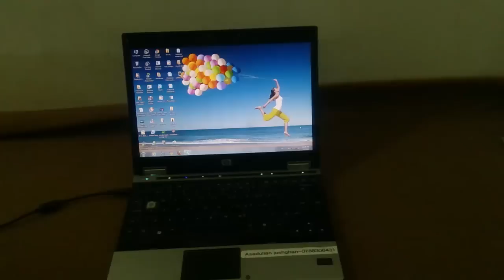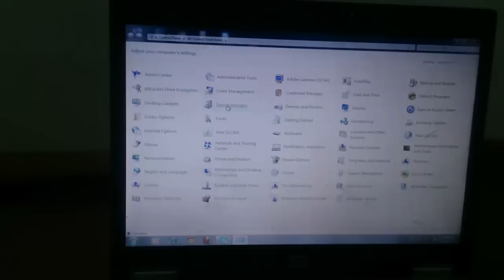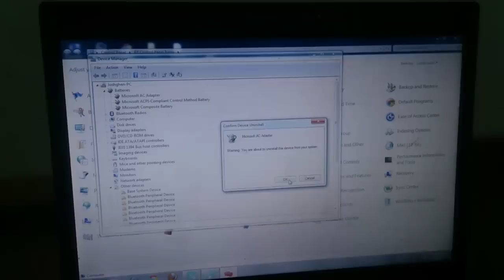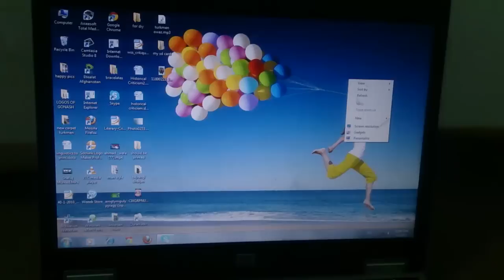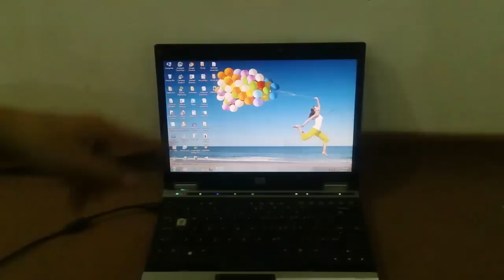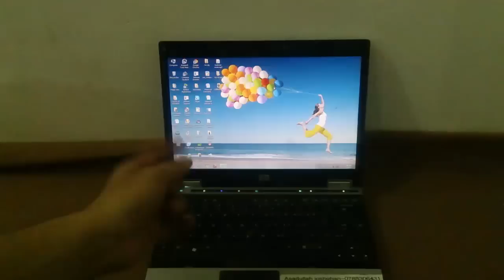How To Fix Laptop Battery That Doesn't Charge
how to fix laptop battery problem that says "plugged in but not charging"
in this video i will show you a trick to fix the battery that doesn't hold charge.

SUGGESTED VIDEOS.